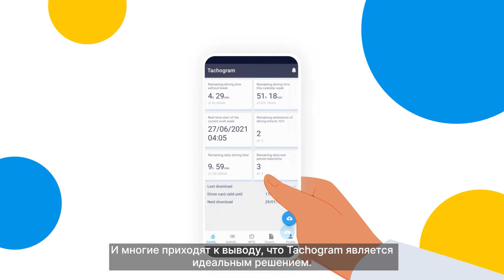Как Tachogram может помочь тебе соответствовать правилам ЕС регулирующим режим работы и отдыха?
Tachogram помогает водителям транспортных средств и компаниям управлять режимом вождения, работы и отдыха в соответствии с международным регламентом. Чтобы узнать больше, зайди на или обратись к нашей команде